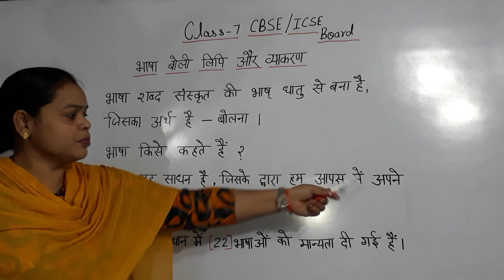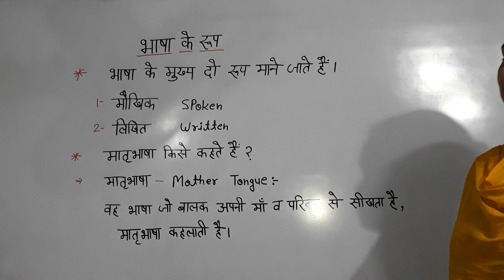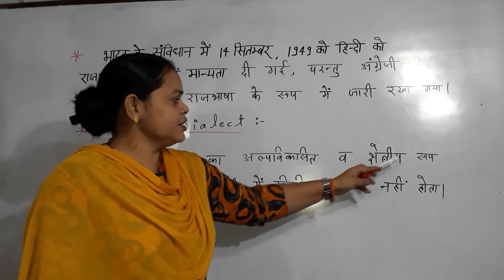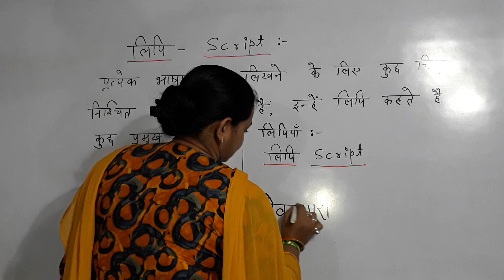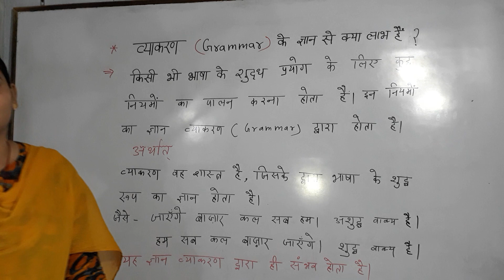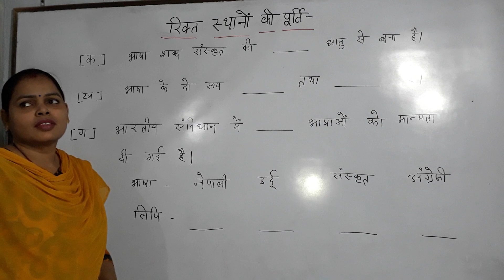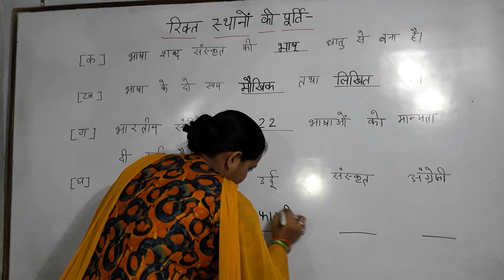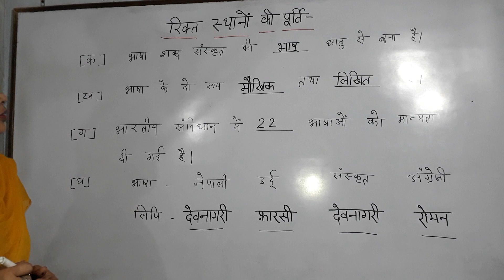Class -7 CBSE / ICSE BOARD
Class -7 Language & Grammar